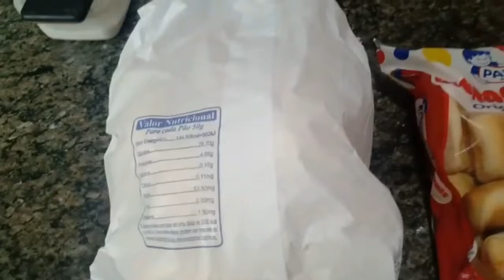Dia das crianças com a Marcela /Alba de Castro